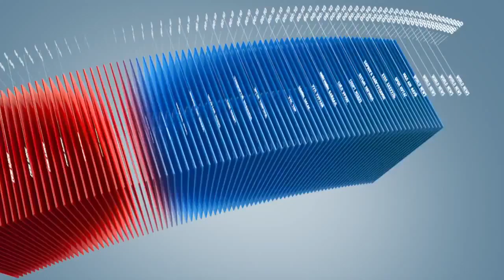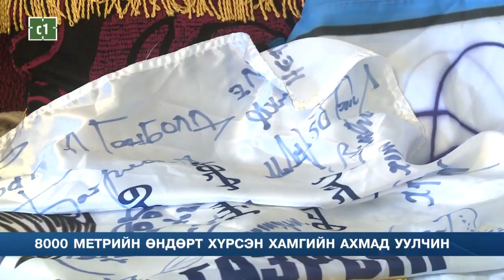C1 Newsroom - 8000 метрийн өндөрт хүрсэн хамгийн ахмад уулчин